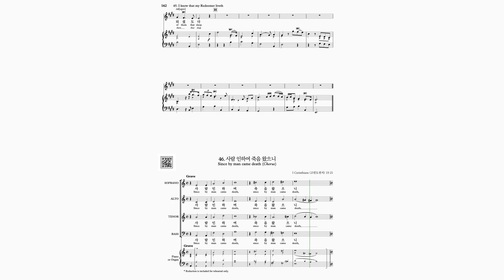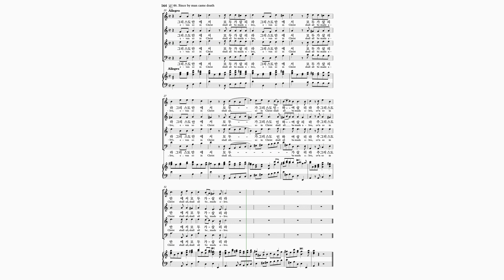[Tenor] G. F. Handel: Messiah: 46. 합창 : Since by man came death(사람으로 인하여 죽음 왔으니)